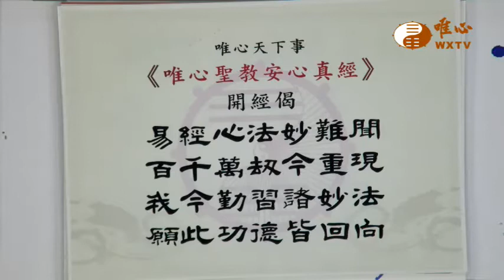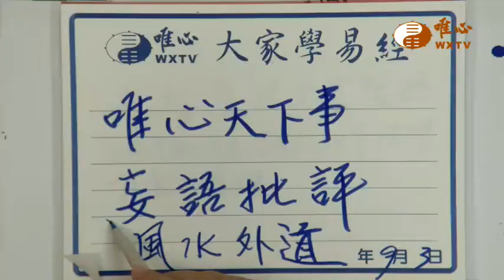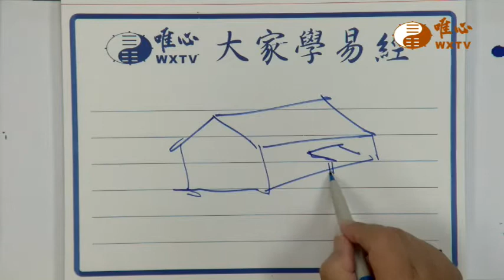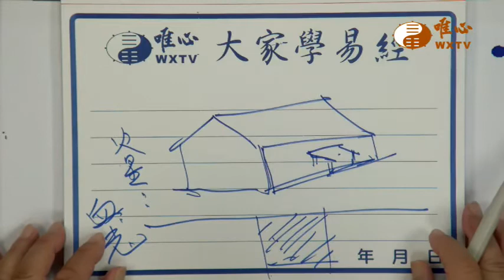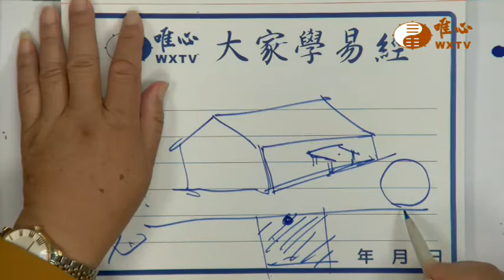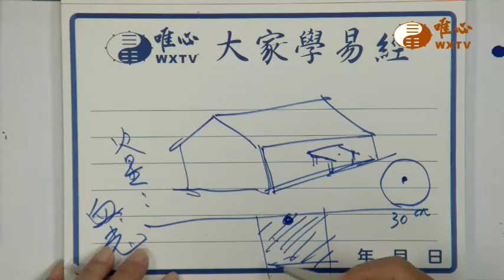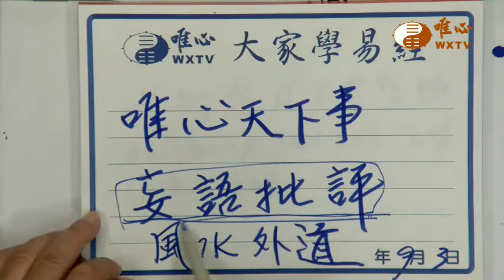妄語批評【唯心天下事2349】｜ WXTV唯心電視台